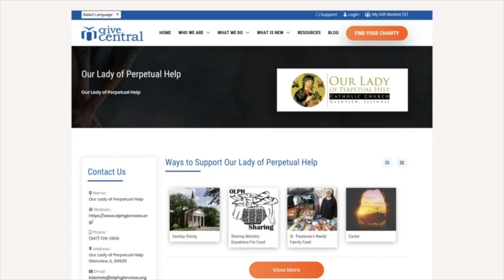Fr. Larry Basbas Homily October 02, 2023